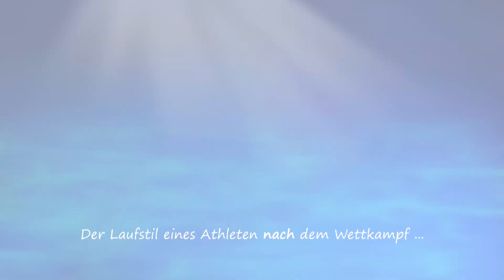WM Zofingen 2019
Zofingen Duathlon WM 2019